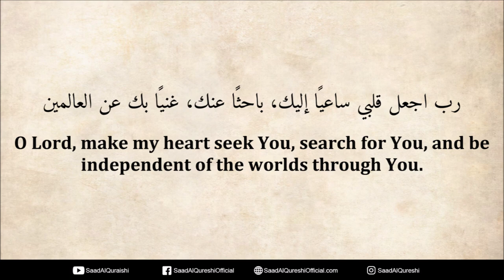AMAZING DUA TO MAKE YOU Independent AND SOLVE MONEY PROBLEMS